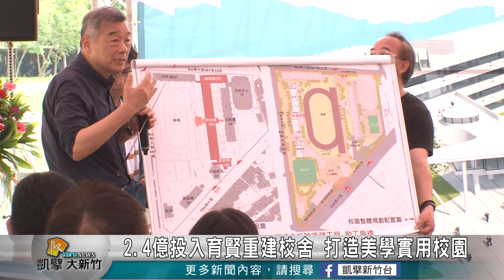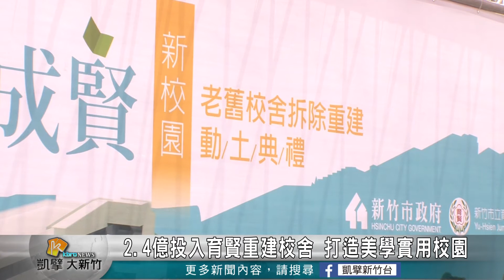2.4億投入育賢重建校舍 打造美學實用校園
建校超過60年的育賢國中，校內育英樓、音樂教室、家政樓及輔導樓，因為建物老舊耐震係數不足，進行老舊校舍拆除重建工程，這項工程投入2.4億元經費，是新校園運動有史以來最大規模改建，期盼打造學習的「知識遊樂地」，讓孩子擁有安全兼具美學的校園環境。